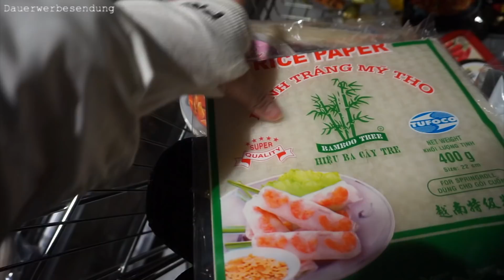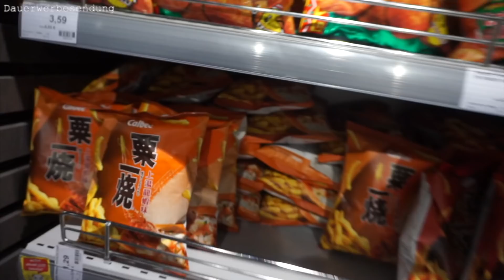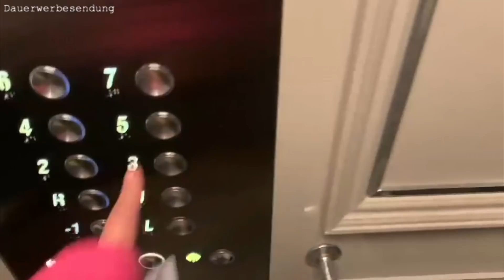Vlog - Asia Markt, Istanbul Vlog - meine OPERATION! 🩸🌡️💊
► Jeden Donnerstag um 18 Uhr & Sonntag um 11 Uhr kommt ein Video online ♡

Nilu:

► OUTFIT - MAKE-UP
Danke für Deine Unterstützung !
Elvana ♡